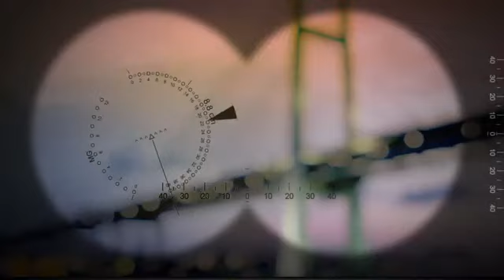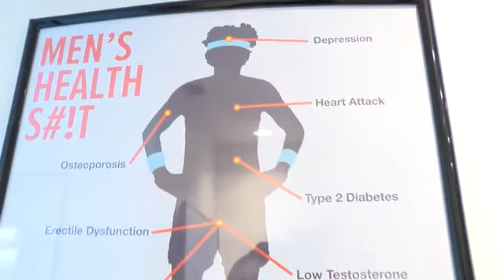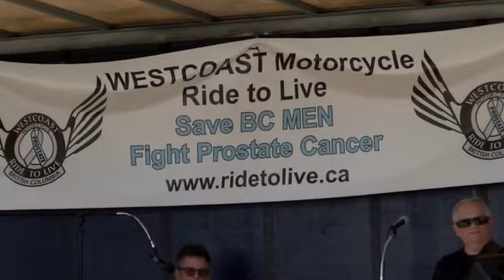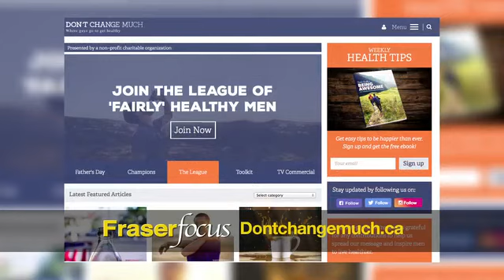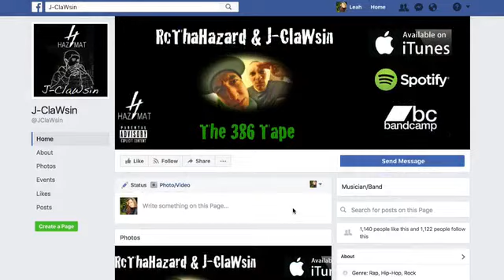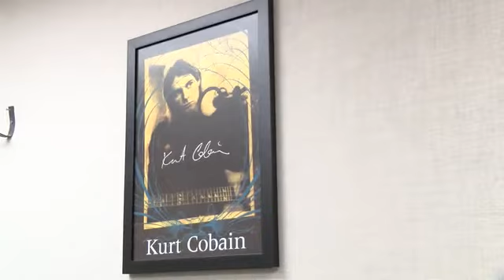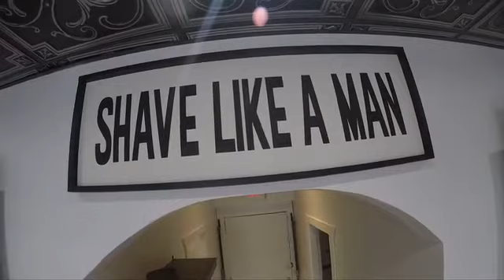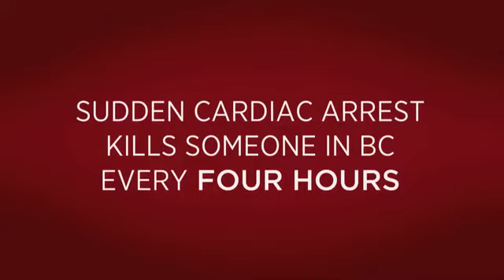Fraser Focus EP111 - Health, Hip-Hop, Harry & Sons & A Big Bike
With Men's Health week coming up, Dean & Leah answer the question: 'Why do men avoid doctors?' Leah then catches a Hip-Hop artist free-styling at the Surrey Central station and finds out what it takes to be an independent musician.

Dean and our very own Darren Jones get groomed at Harry & Sons as they learn why barbershops are making a comeback.  Leah then rides a very big bike while raising funds for the Heart & Stroke Foundation.

We wrap up the show with a dedication to two Super Dads from the Surrey Football club who are making sure that no soccer player gets left behind.